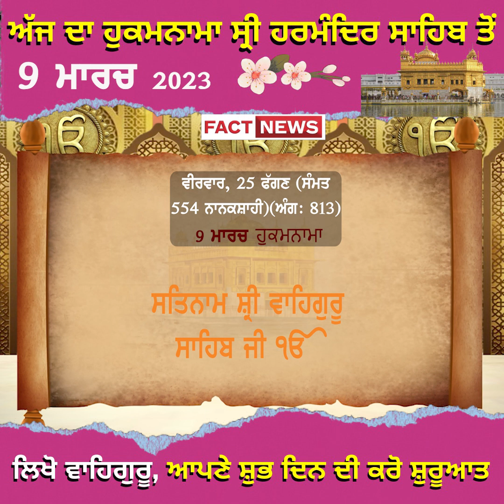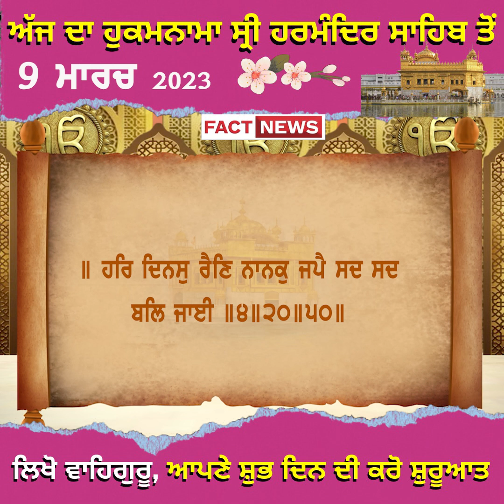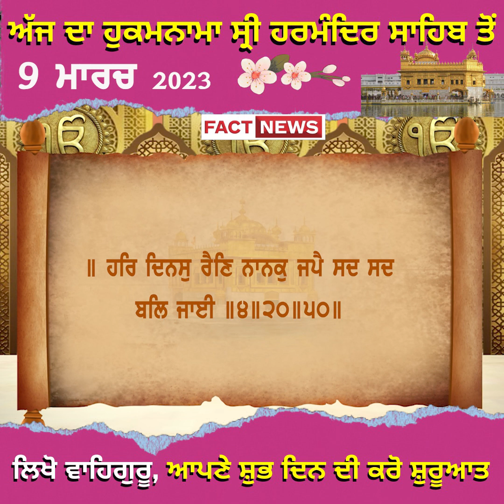ਅੱਜ ਦਾ ਹੁਕਮਨਾਮਾ ਸ੍ਰੀ ਹਰਮੰਦਿਰ ਸਾਹਿਬ ਤੋਂ 9 ਮਾਰਚ 2023 ਲਿਖੋ ਵਾਹਿਗੁਰੂ, ਆਪਣੇ ਸ਼ੁਭ ਦਿਨ ਦੀ ਕਰੋ ਸ਼ੁਰੂਆਤ